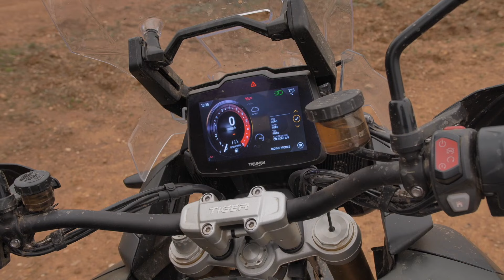Nova Tiger 1200: saiba tudo sobre a bigtrail mais aguardada do ano!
O instrutor chefe da TRX, Pablo Berardi, esteve em Portugal no lançamento mundial da Nova Tiger 1200 e conta tudo para você em primeira mão.

A bigtrail que chega para estabelecer um novo patamar de excelência na categoria foi testada em situações extremas e impressionou a todos.

Confira!